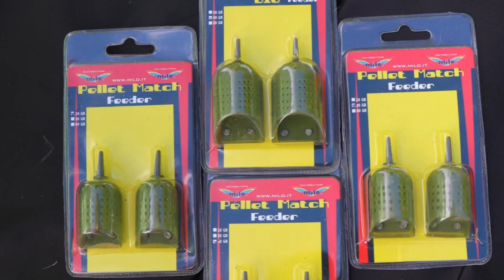MILO TV - Feeder in Naviglio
Sessione di pesca a feeder nel Naviglio Pavese utilizzando il pellet feeder di casa Milo. Ci portano alla scoperta di questo prodotto e dei segreti di questa pesca Matteo Maggi e Stefano Tribuzio della Longobardi Milo, sezione feeder

BUONA VISIONE!!
SEGUITECI SU